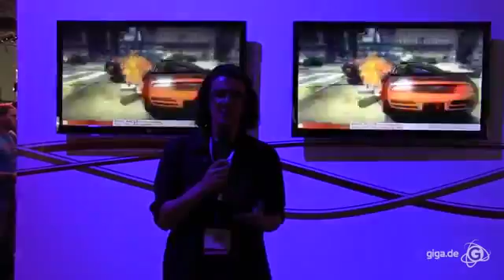Ridge Racer Unbounded - gamescom Vorschau Gameplay